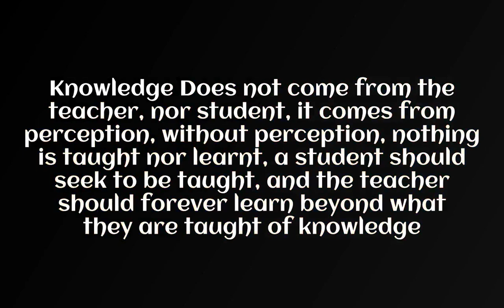MyVideo Voice2v com